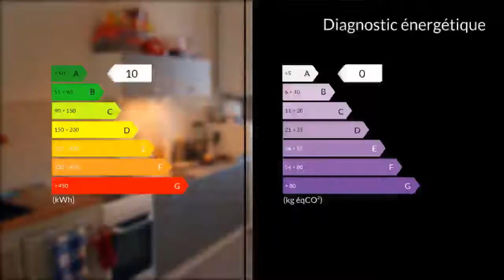A louer - Appartement - Cazaubon (32150) - 3 pièces - 54m²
Hervé DESPLAT, vous propose au 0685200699 un appartement T3 de 54 m2 situé dans une résidence de charme à CAZAUBON.L'appartement se décompose de la façon suivante:Un salon séjour de 13 m2 donnant sur une cuisine ouverte de 12.75 m2une couloir de 1.9 m2Une chambre de 10.59 m2une chambre de 10.53 m2Une salle de bain de 6 m2 avec wcDivers: chauffage électrique, double vitrage, appartement situé au rez de chaussée.Loyer: 420 E (eau comprise) caution: 420 EHonoraires d'agence: 432 E à partager par moitié entre locataire et propriétaire.La résidence dispose d'un parking privatif, ainsi que d'un parc paysagé et arboré.Proche des principaux commerces, médecins, pharmacie et école. M. Hervé DESPLAT 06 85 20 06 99 / 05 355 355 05 poste 9355 Agent commercial indépendant du réseau national clairimmo Maxihome N° RSAC : 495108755 - Ville du greffe : RSAC MONT DE MARSAN